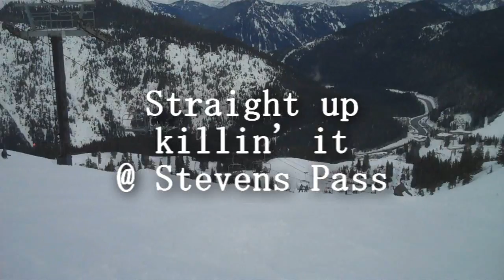Jenna! Straight up killin' it @ Stevens Pass - Skiing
Blue Squares beware, the Jenna is now owning you!